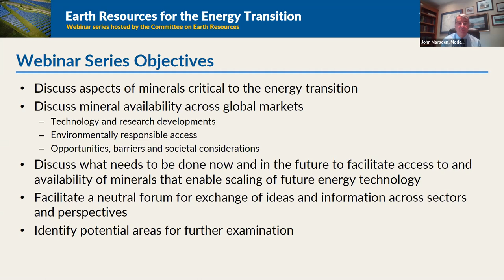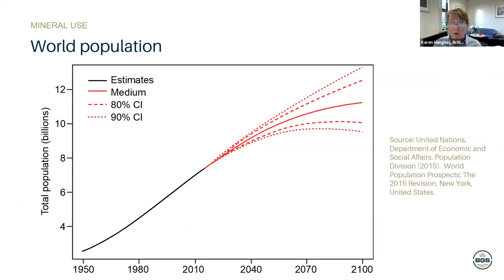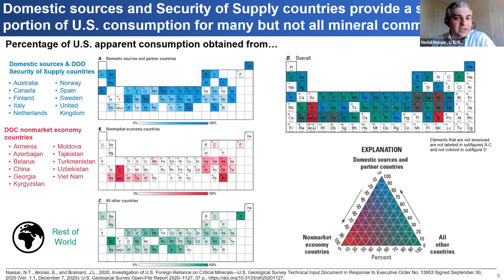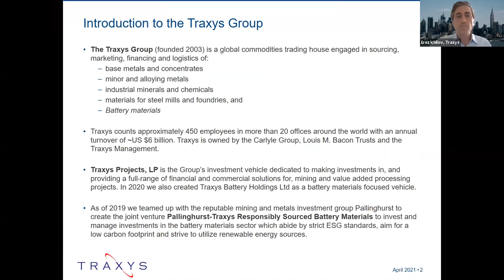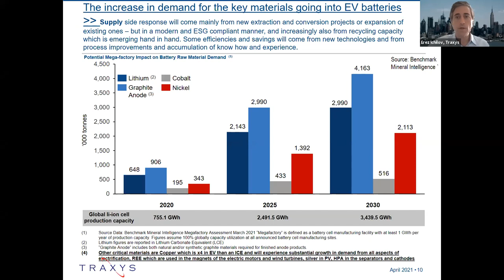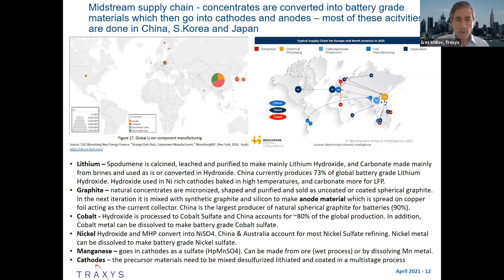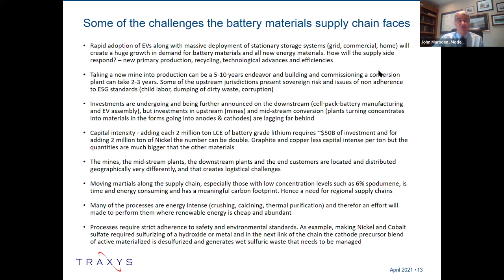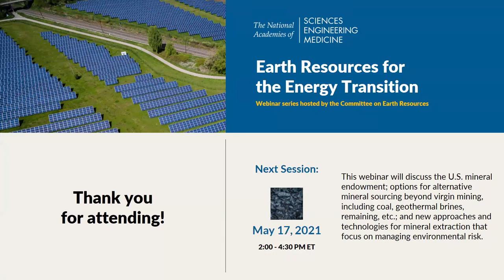Earth Resources for the Energy Transition - Webinar 1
This webinar will provide an overview of what “critical minerals” are; the practical needs for minerals in a variety of energy systems and related infrastructure (e.g., solar panels, batteries, mass energy storage, electric cars); and the global and U.S. national (critical) mineral supply chains.